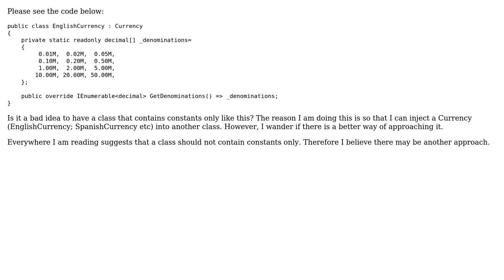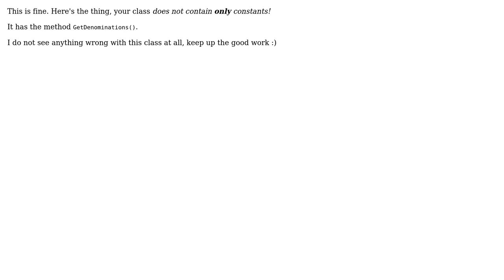Software Engineering: Should a class not contain constants only?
With thanks & praise to God, and with thanks to the many people who have made this project possible! You are responsible for your own actions.